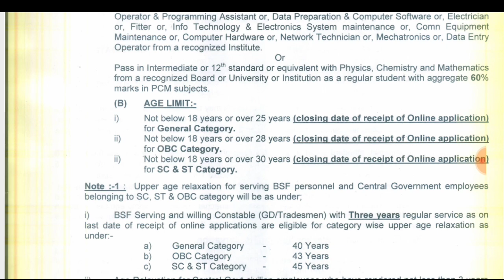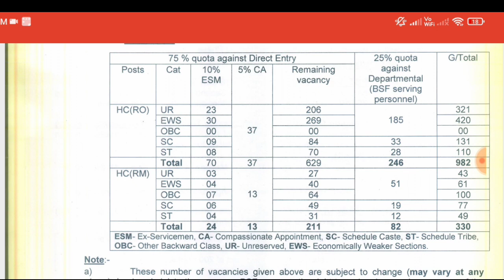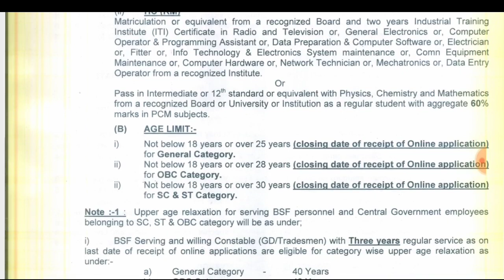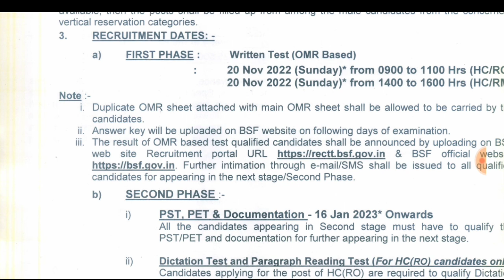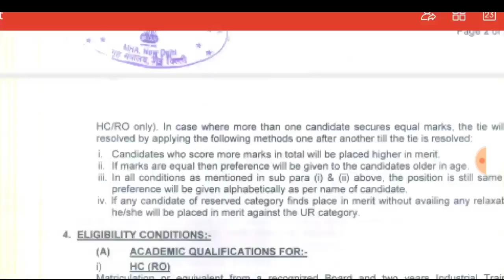BSF Head Constable Recruitment 2022 | BSF HC RO & RM Vacancy 2022 | BSF HC RO & RM Notification 2022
BSF ट्रेडमैन की संपूर्ण कोर्स के लिए अभी डाउनलोड करें Babu Foji App

BSF Head Constable Recruitment 2022: Border Security Force (BSF) has Invited Online Application Form for the Recruitment of Head Constable (Radio Operator & Radio Mechanic) 1312 Post. Eligible Candidates may fill the BSF Application Form for the Head Constable Post. Accordingly, the BSF issued Head Constable RO & RM Recruitment 2022 Notification pdf. Those Candidates are interested in the Following Process of BSF Head Constable RO & RM Recruitment 2022 & complete the Required Eligibility Criteria Can read the Full Notification and Apply Online for BSF Head Constable Vacancy 2022 @rectt.bsf.gov.in